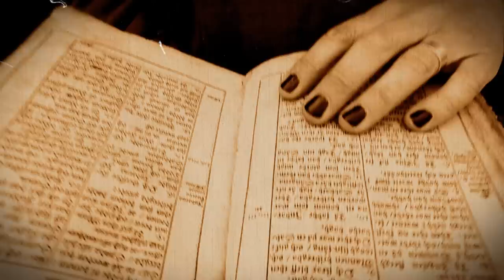Kardinal Sin - Dragons Fall "Official Music Video"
Actress - Irena Andonov

Kardinal Sin
Vocals Danne Wikerman
Guitar Jocke Vähätalo
Guitar Mange Naess
Keys Thomas Gustafsson
Bass Hannu Viita
Drums Mikael Asp

Cinematographer/Film Editor
Rickard Berglind

Postproduction:
Simon Roger

Director/Producer:
Kenneth Axx

Jere Pietiläinen SFX, Runner
Harri Viita SFX, Runner
Tommy Andersson Ass. Camera, Runner
Michael Waerner Sound & Light
Jimmy Löfgren Costume Designer
Elin Rask Ass. Costume Designer
Glenn Jonsson  Medieval Costumes Supplier
Fam.Gustavsson Evil Dog Supplier
Tomas Gustavsson Photo, Runner
Lisa Vähätalo Photo, Catering

Mollie Sjöberg Make-up Artist
Mireille Samuelsson Make-up Artist

Thanks to:
Sigtuna Församling
Olle Karlgren @ Coop Extra Vallentuna
Johan Kullberg @ Deluxe Music
N&P Maskinuthyrning
Tvetmark Consult